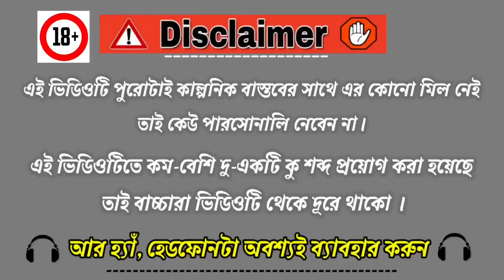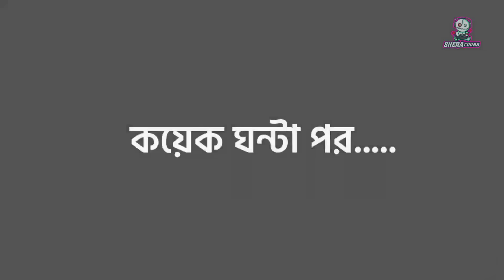ঠাপান ভূত | Unique Type of Bengali Funny Cartoon | Free Fire Comedy Cartoon video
এই ভিডিওটি তে ব্যবহার করা কোনো চরিত্র,নাম,জায়গা ও কথার সাথে বাস্তবের কোনো মিল নেই বা কাউকে উদ্দেশ্য করে বলা হয়নি, তাই কেউ পার্সোনালী ভাবে নেবেন না। ভিডিওটি শুধুমাত্র  মনোরঞ্জনের উদ্দেশ্যে বানানো হয়েছে আর মনোরঞ্জনের মাত্রা বাড়িয়ে তোলার দু- চারটি কু-শব্দের প্রয়োগ করা হয়েছে। তাই ছোট বাচ্চারা এই ভিডিওটি থেকে দূরে থাকবে।